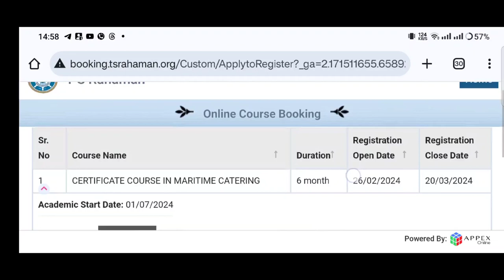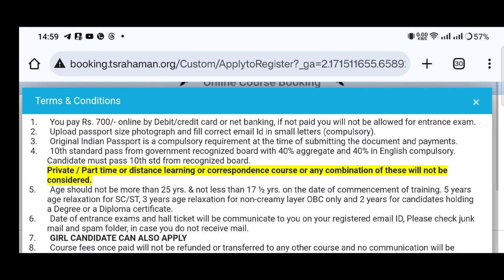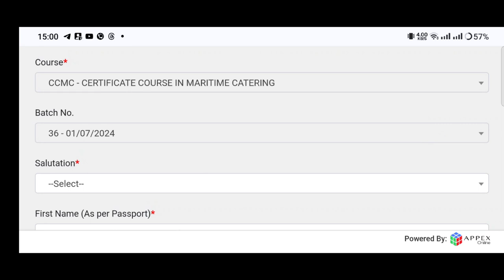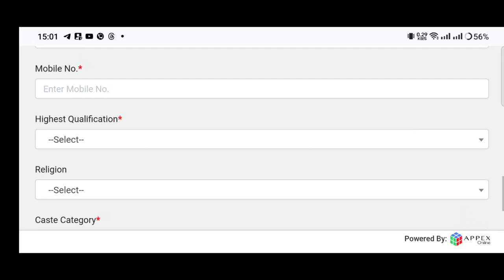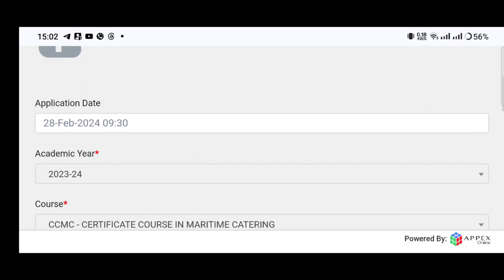TS Rahaman CCMC (Maritime Catering) Entrance Exam 2024 -July Batch / Form is Available NOW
TS RAHAMAN CCMC Entrance Exam 2024 (July Batch) / How to Apply (Step by Step) ? / Fees/ Last Date/Exam Date/Exam fees /Best Study material/ Full Details // Age Relaxation//

MY GEARS :-